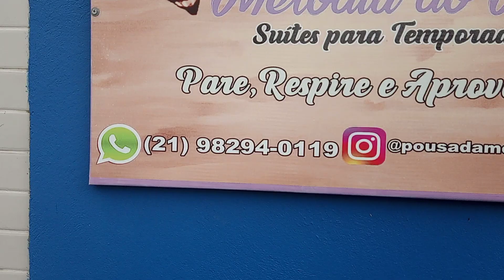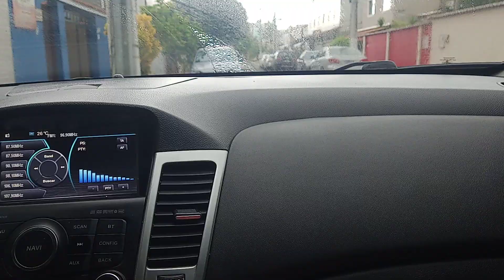POUSADA CABO FRIO PREÇO BAIXINHO 😁😃 MELODIA DO MAR